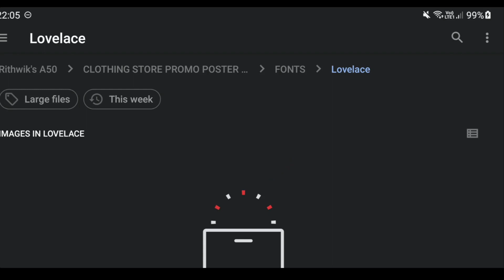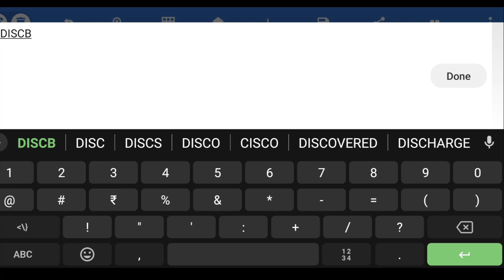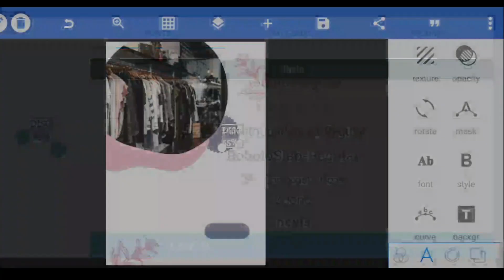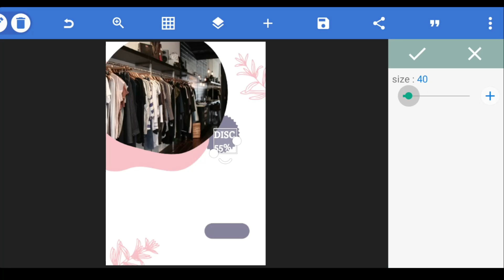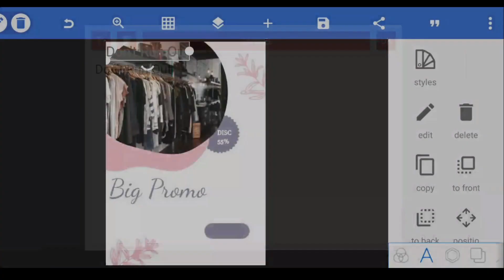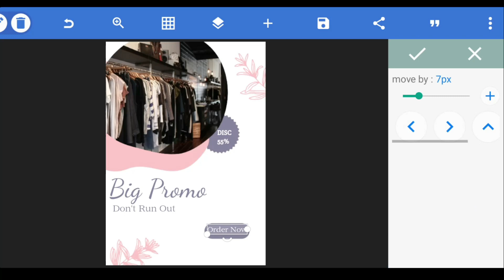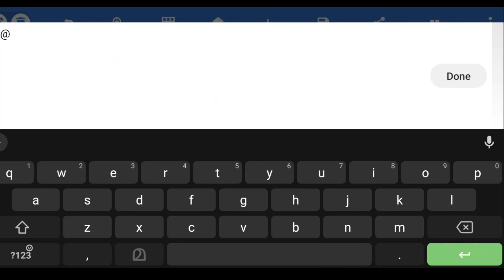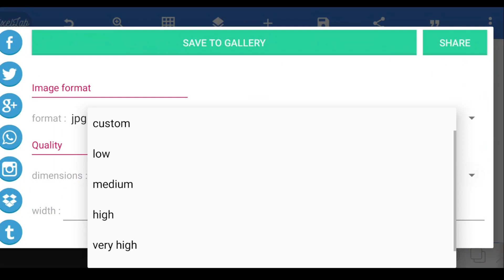Pixellab Tutorial — Social Media Poster Design | 4